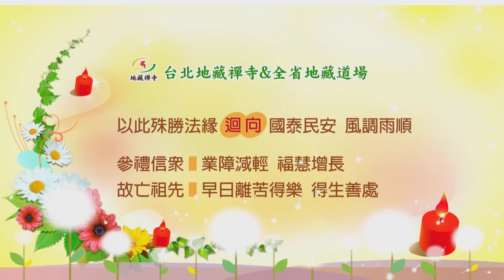2014年農曆七月台北地藏禪寺舉辦禮拜千佛洪名寶懺法會